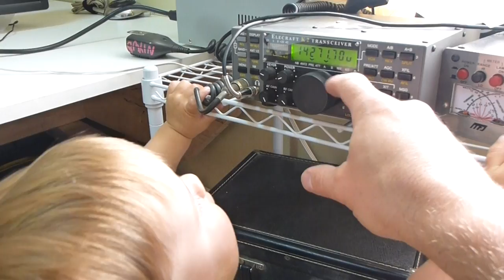Leggo My Radio!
Keep your hands off, I'm the control op!